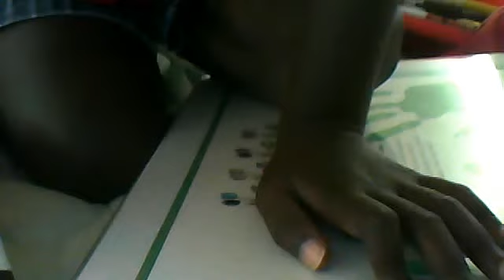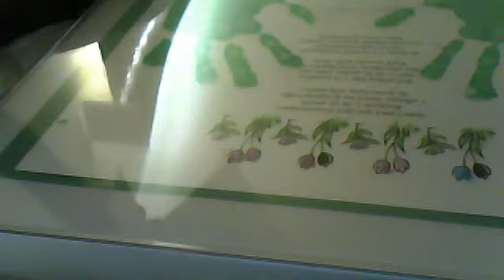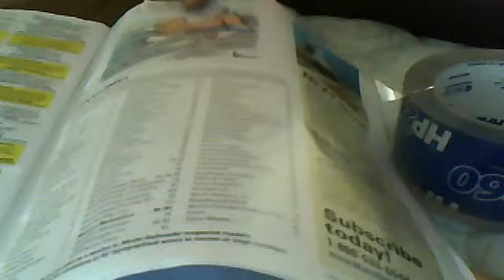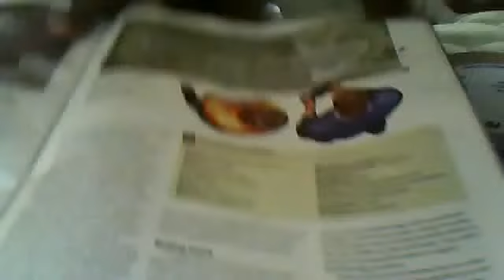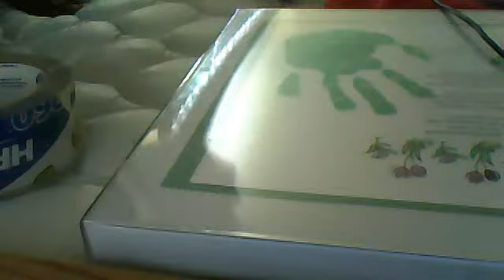justin byrd how to make the track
absolutncran's webcam video July 16, 2011 03:48 PM